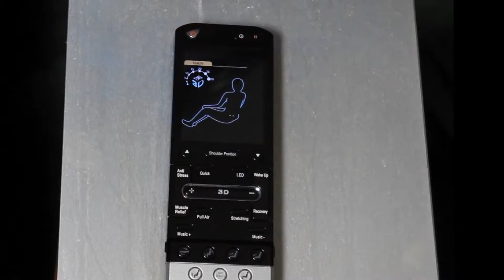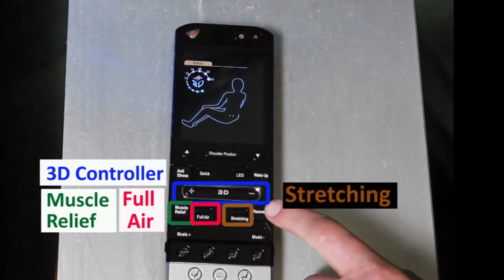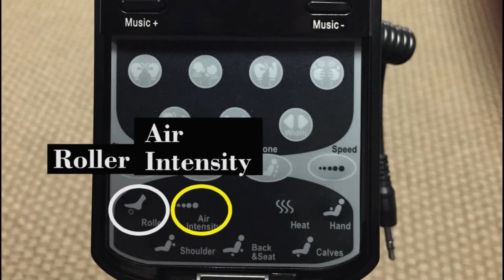Osaki OS-3D Pro Dreamer Massage Chair Remote Control Functions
Once you have the Osaki OS-3D Pro Dreamer Massage Chair installed, how can you control the functions of the chair? Take a look at a detailed tutorial on how to work your way around the sleek remote control.